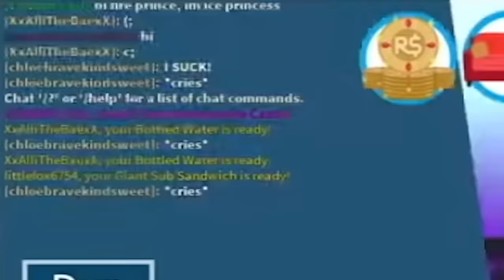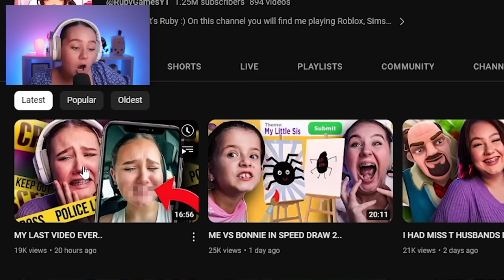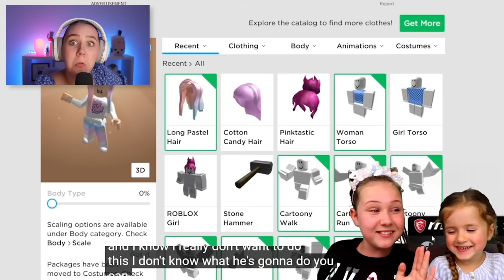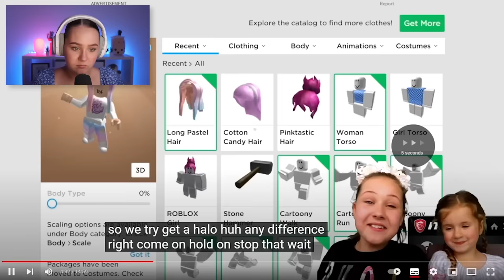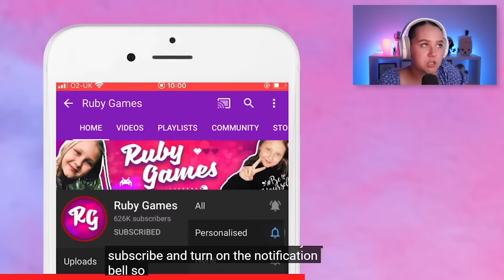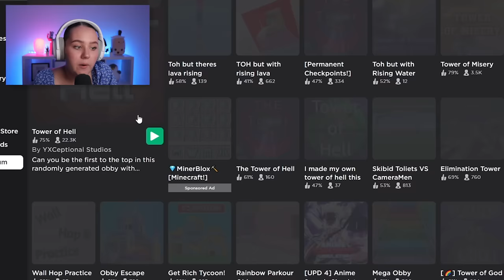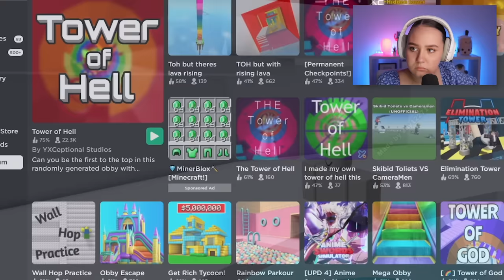REACTING TO MORE OLD VIDEOS!!!